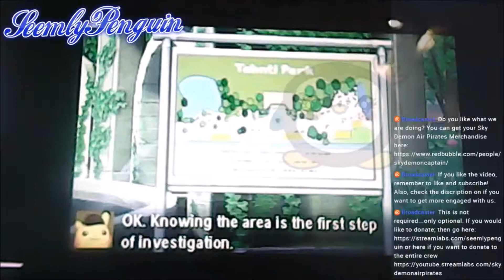Detective Pikachu - Case 001 - Part 7 - The Case Has Been Cracked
We are not censoring the swearing, go watch telletubbies if you can not handle a bad word.

And why are you here? Nobody reads the descriptions this far down. Go watch the video already, you snoop.